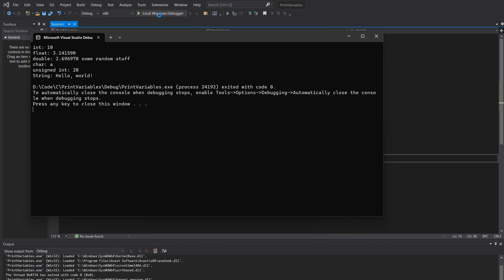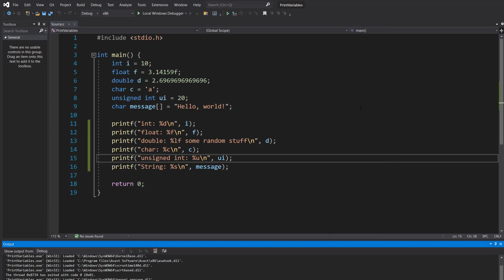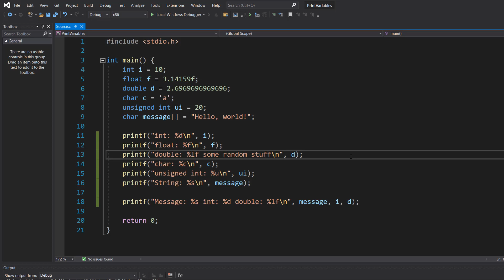How to Print Variables in C (Printf Format Specifiers)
Greetings, in this C tutorial we shall be looking at how to print variables in C.

We can use format specifiers. Learn how to print variables in C using printf format specifiers! In this informative video, we cover a wide range of format specifiers for various data types such as integers, floating-point numbers, characters, strings, and more

    %d (int): The %d format specifier is used to print integers (signed decimal format). It is commonly used for variables of type int. It can display both positive and negative whole numbers.

    %f (float): The %f specifier is used to print floating-point numbers (decimal numbers). It is commonly used for variables of type float. It can display both whole and fractional values.

    %lf (double): The %lf specifier is used to print double-precision floating-point numbers. It is commonly used for variables of type double, which provide higher precision compared to float. Double values can also be printed using the %f specifier, but %lf is more explicit and specific.

    %c (char): This specifier is used to print characters. It is commonly used for variables of type char. It can display single characters, such as letters, digits, or special symbols.

    %u (unsigned int): The %u specifier is used to print unsigned integers (positive whole numbers) without a sign. It is commonly used for variables of type unsigned int, which can store only non-negative values.

    %s (char array or string): The %s specifier is used to print strings, which are represented as arrays of characters. It is commonly used for variables of type char[] or char* (character arrays or pointers to characters). It displays words, sentences, or any other character sequence terminated by a null character (\0).

Also discover in C how to print multiple variables of different types in a single printf statement efficiently. Learn to combine integers, floats, characters, and more using appropriate format specifiers for seamless output formatting in your C programming projects.